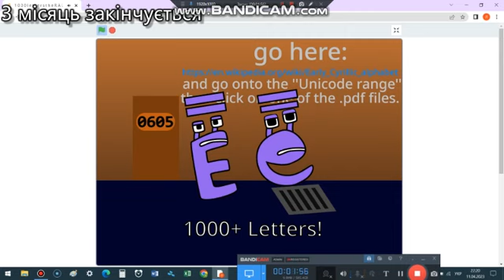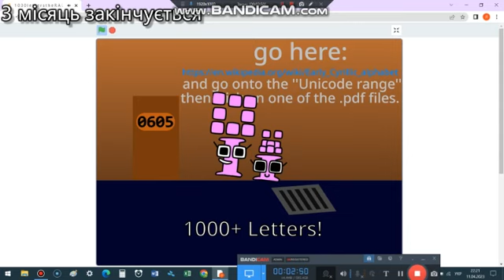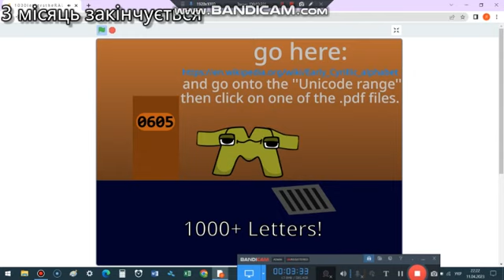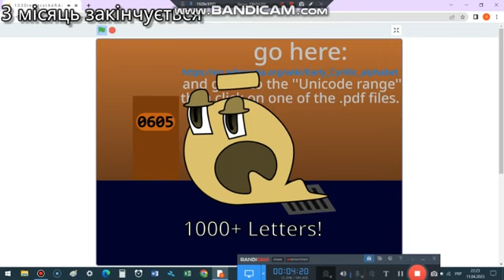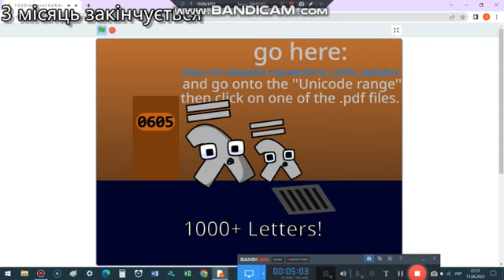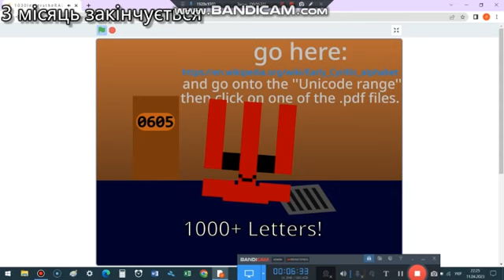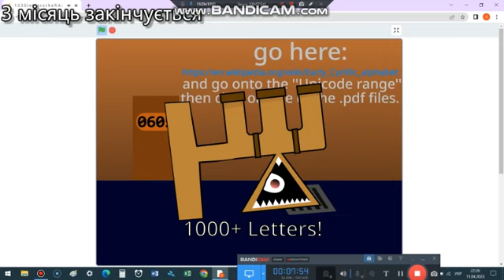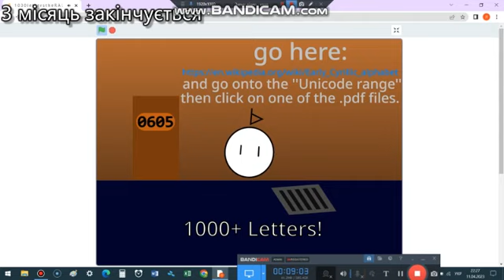1 week not - cast v4.5